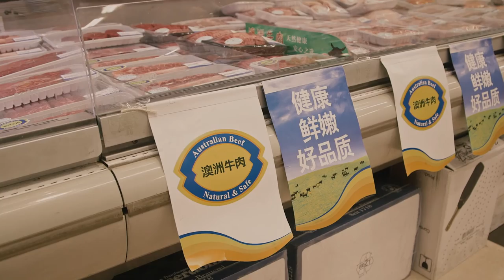A video case study on the China-Australia Free Trade Agreement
Learn what the China-Australia Free Trade Agreement is doing for Australian businesses.